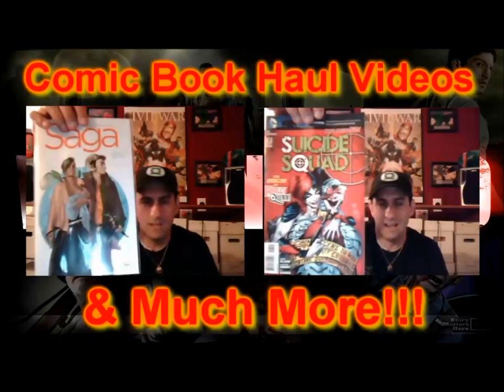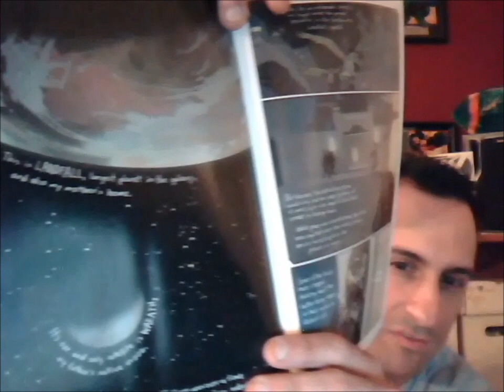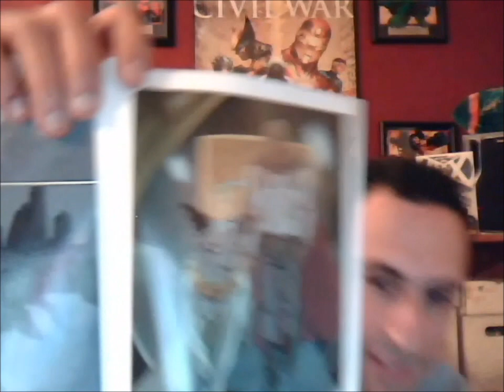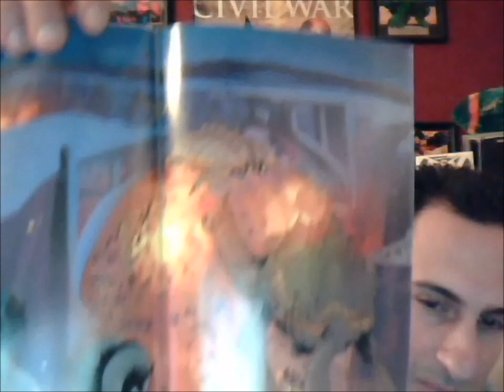Saga Issue 1: Comic Book Review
Are you Guys Ready For Saga?? Y: THE LAST MAN writer BRIAN K. VAUGHAN returns with artist FIONA STAPLES for an all-new ONGOING SERIES! Star Wars-style action plus Drama, in this original sci-fi/fantasy epic. This is for mature readers, as new parents Marko and Alana risk everything to raise their child amidst a never-ending galactic war. The adventure begins in a spectacular DOUBLE-SIZED FIRST ISSUE, with forty-four pages of story with no ads for the regular price of just $2.99!! You can not beat that!!